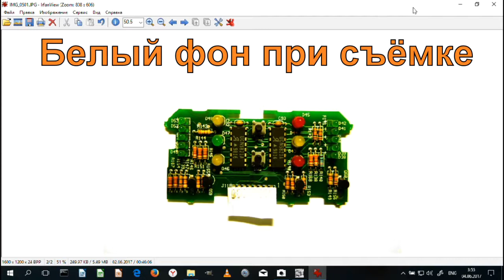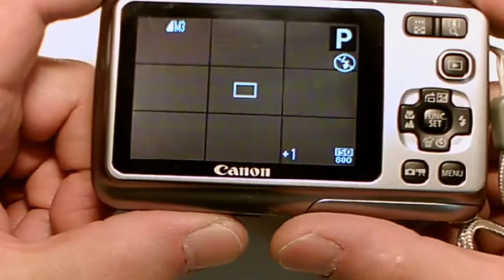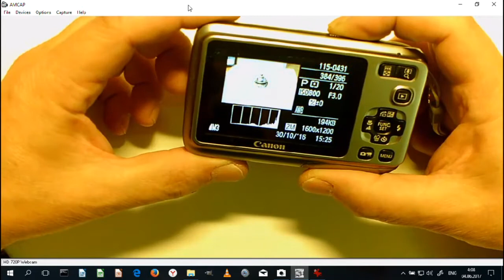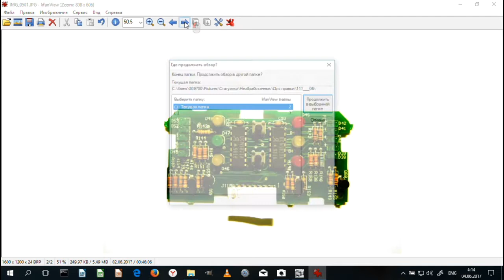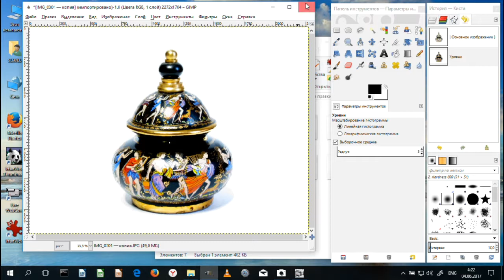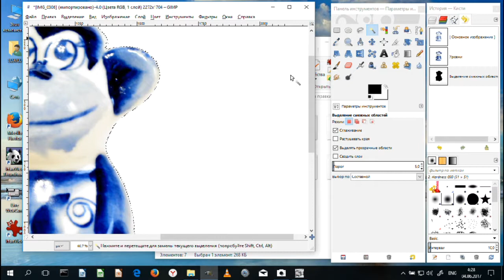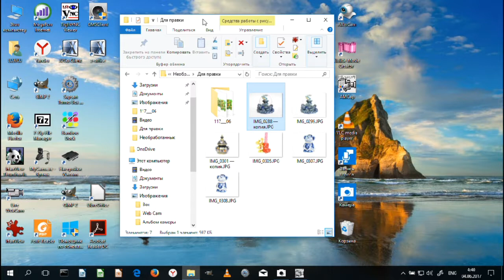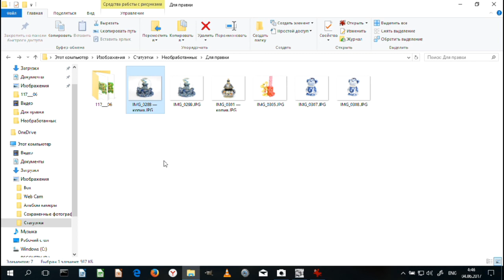Белый фон фото при съёмке Пошагово. С примерами. Без фотошопа.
Как получить фелый фон в момент съёмки. Примеры. Как настроить фотоаппарат и место съёмки. Создание простейшей фотостудии и студии для постановки фотографии на поток.